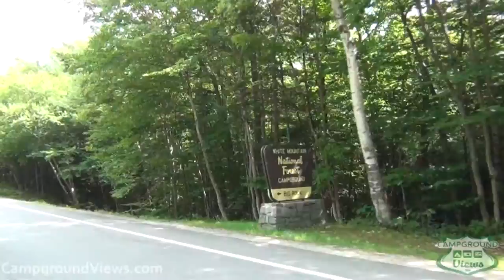Big Rock Campground White Mountain National Forest - CampgroundViews.com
Big Rock Campground in White Mountain National Forest near Lincoln New Hampshire offers primitive (no hookups) RV and tent camping in a wooded and hill area. Named after the large boulders found in the area the campground is a short distance from a number of nearby attractions including Otter Rocks, the Lincoln Woods Visitor Center, or many popular hiking trails along the Kancamagus Highway. All sites first come first served.